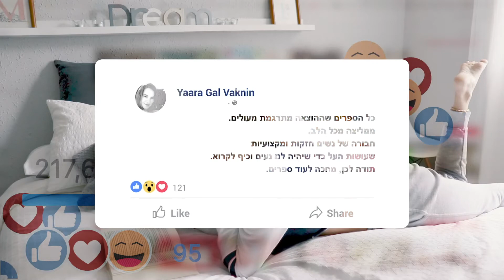בוקטיק - תגובות של הקוראות